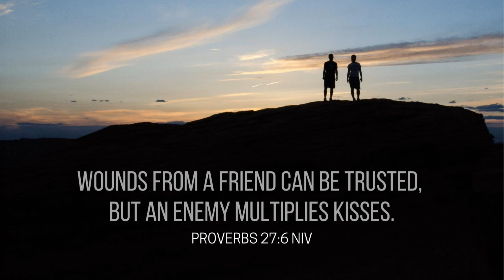Proverbs 27:6 The Voice of the Lord July 5, 2023 by Pastor Teck Uy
Proverbs 27:6 -
Wounds from a friend can be trusted,
but an enemy multiplies kisses.

Shalom!!!